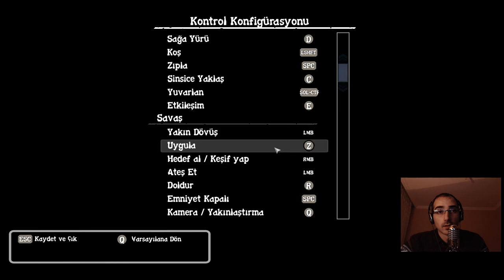BİZİ İSTEMİYORLAR ABİ ★ B2/S1 ★ STATE OF DECAY